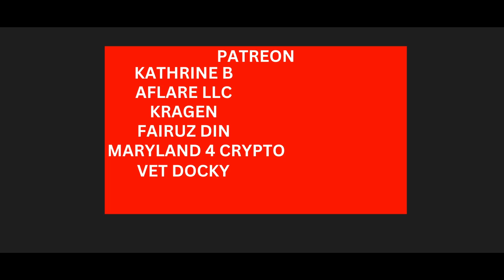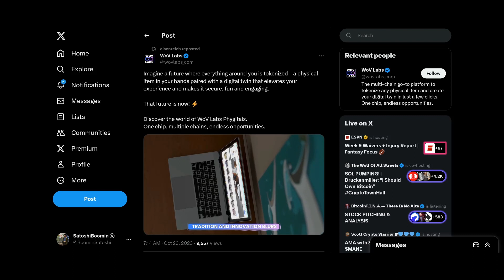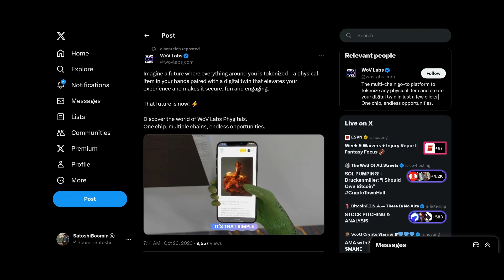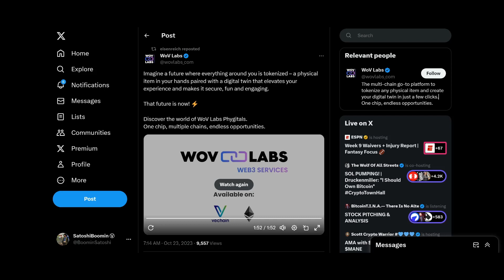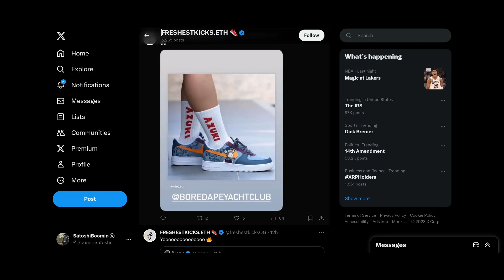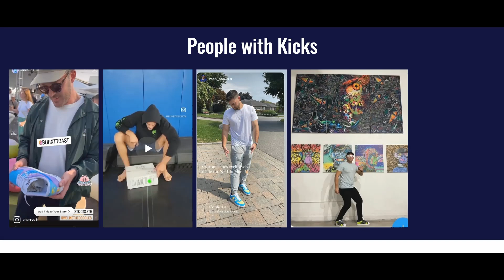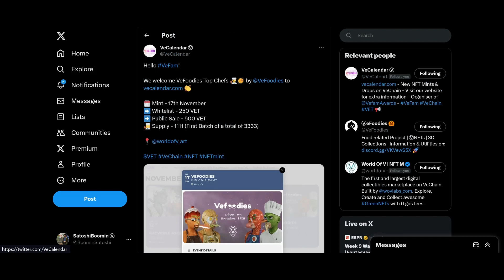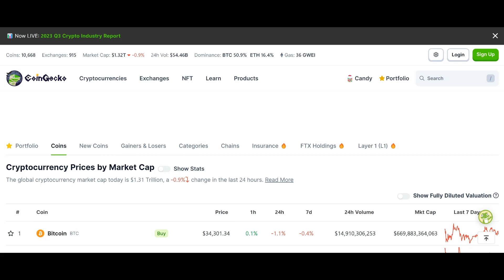VeChain VET News: MAJOR VET Project Partners With NFT Shoe Making Company!